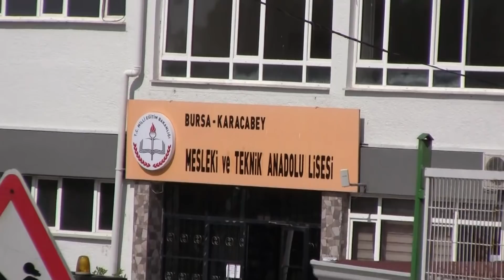Karacabey'de eğitim camiası yasta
Karacabey’de öğretmen çiftin trafik kazasında hayatını kaybetmesi eğitim camiasını yasa boğdu. Öğretmen çift göz yaşları içinde son yolculuklarına uğurlandı.